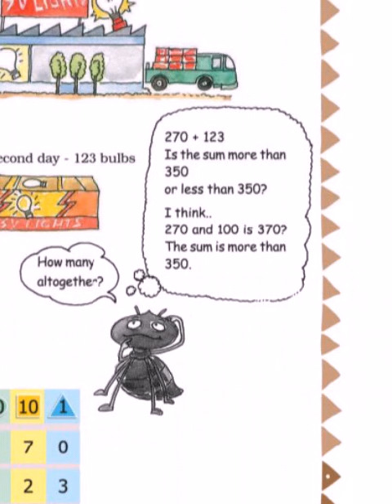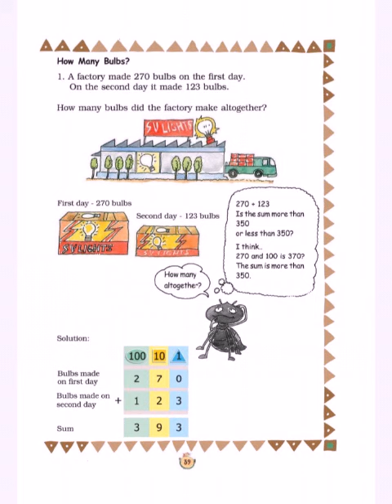STD-3 (MATHS)|CH-3 GIVE AND TAKE (PART-10)|THE SOUTH INTERNATIONAL SCHOOL